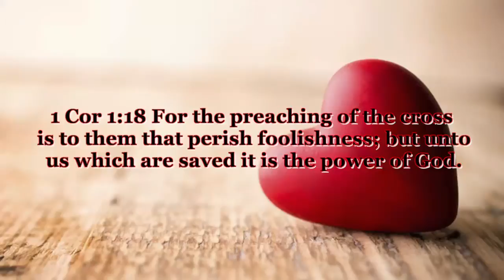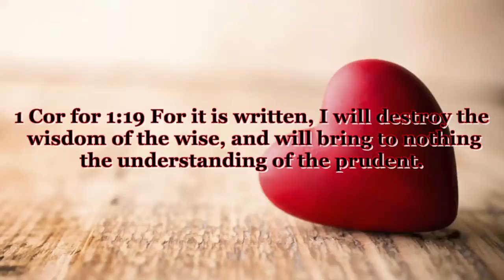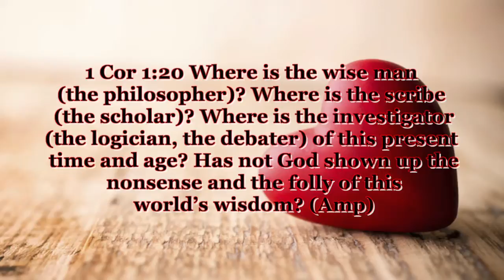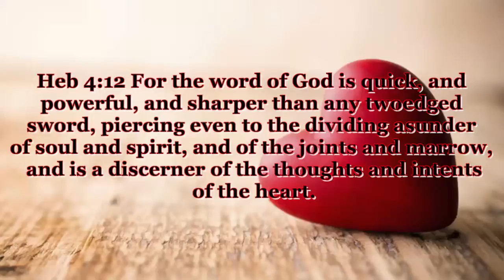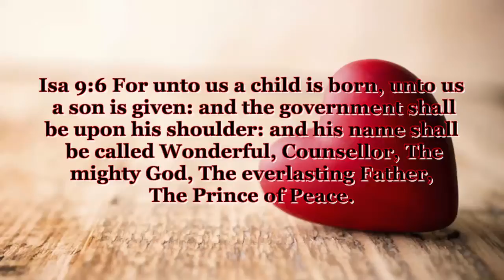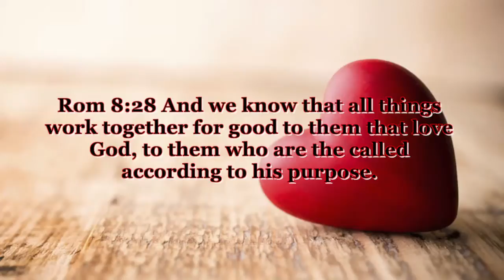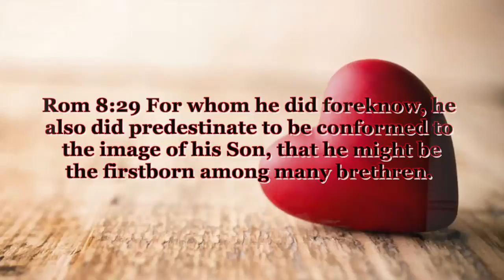Love The Reason For Everything (Short 4)